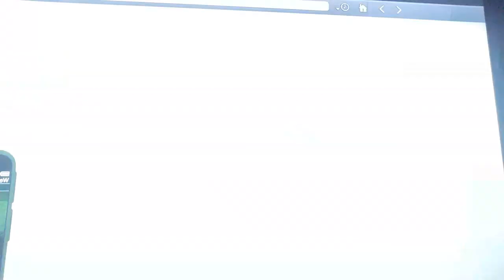4:35 I start to Bargain, when my own Team turns against me trying to break in to my house GTA 5 😂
4:35 I start to Bargain, when my own hood turns against me GTA 5 😂